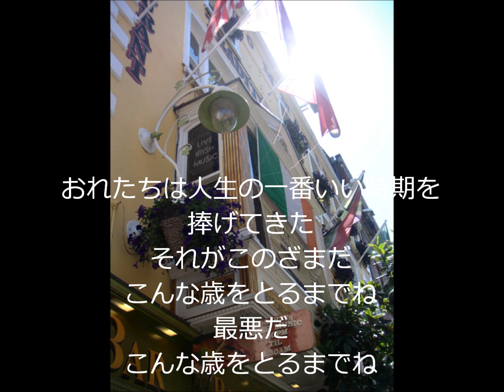Yesterday's man by Celtic Thunder(日本語字幕）